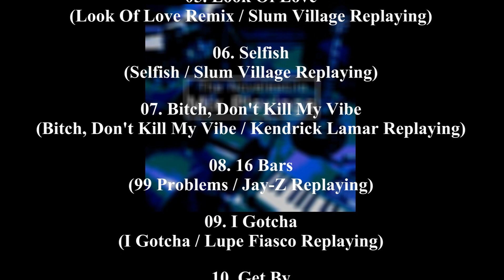For Da Love Of Da Game (For Da Love Of Da Game / DJ Jazzy Jeff Replaying) / The Novelestilo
◆Free Mix Tape "Mix Playings"◆2013 Green View Rocords
既存のHip Hopの曲をバンドで演奏して、書き下ろしのリリックを乗せた全11曲。無料配信中！

Mix Playings　Track List

01. For Da Love Of Da Game (For Da Love Of Da Game / DJ Jazzy Jeff Replaying)

02. Ongaku (Daughters / Nas Replaying)

03. Tokyo State Of Mind (N.Y. State Of Mind / Nas Replaying)

04. Be (Be / Common Replaying)

05. Look Of Love (Look Of Love Remix / Slum Village Replaying)

06. Selfish (Selfish / Slum Village Replaying)

07. Bitch, Don't Kill My Vibe (Bitch, Don't Kill My Vibe / Kendrick Lamar Replaying)

08. 16 Bars (99 Problems / Jay-Z Replaying)

09. I Gotcha (I Gotcha / Lupe Fiasco Replaying)

10. Get By (Get By / Talib Kweli Replaying)

11. Fly Away (Runaway / Kanye West Replaying)

◆3rd Album"Move On"
HipHopバンド、The Novelestilo（ノヴェレスティーロ）の3rd アルバムは、 トランペッター・プロデューサー島裕介(Silent Jazz Case)との全曲コラボ。
Hip Hopをバンドで演奏するスタイルで、海外フェスから渋谷のクラブ、ライブハウス、深夜のジャズクラブなどの多様な現場で、結成以来ジャンルを超えてオーディエンスを魅了してきたバンドに、島 裕介の絶妙なホーンアレンジがコラボしたトラックは、今までのHip Hopの概念を覆す、生々しさと勢いを持った楽曲となっている。
この時代、この国、この社会で生きる人々へ送る『生きたメッセージ』が、実に 『多彩なリズムのビート』に乗る。Hip Hop好きはもちろん、Hip Hopに縁の無かった音楽好きをも確かに満足させられる会心作をぜひ体感して欲しい。

The Novelestilo 3rd Album "Move On" 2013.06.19 OUT!
1,800yen(TAX IN) / GVRCD-0003
Green View Records

イベント出演オファーはこちら